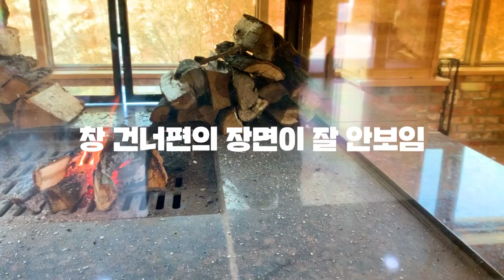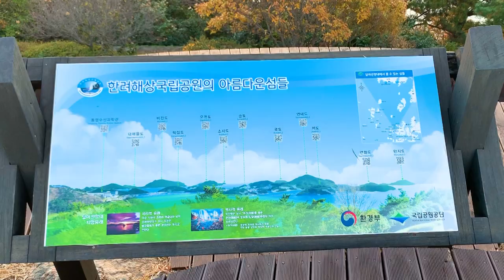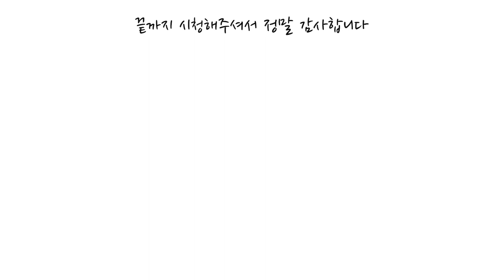[여행영상 잘 찍는 법 2탄] 스마트폰 여행 영상 촬영 꿀팁 예능PD가 알려줌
[여행영상 찍는 법] 스마트폰 여행 영상 촬영 꿀팁 예능PD가 알려줌

스마트폰 촬영 꿀팁 두번째

창밖에 영상 촬영
포커스 이동
틸업,틸다운, 팬

어렵지 않아요 !  너무 쉽습니다 !!!
이 영상만 보면 누구나 여행 영상 멋있게 찍을 수 있습니다

코비가와 함께 꿀팁 알아보러 떠나 보시죠!